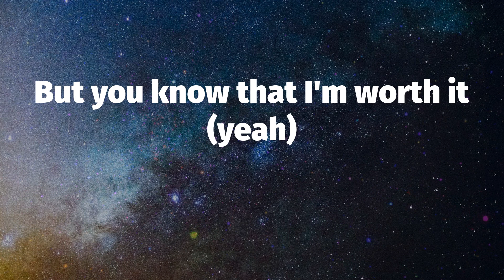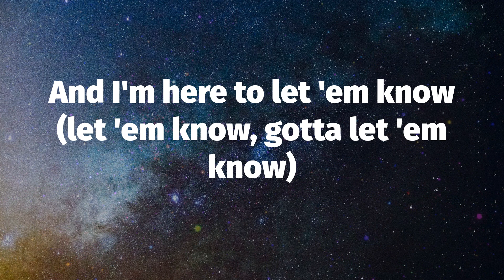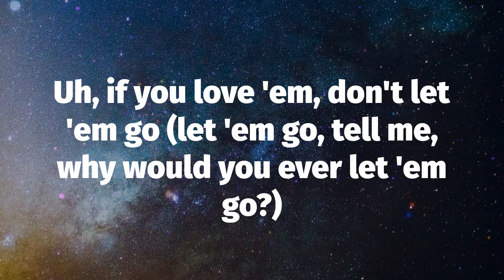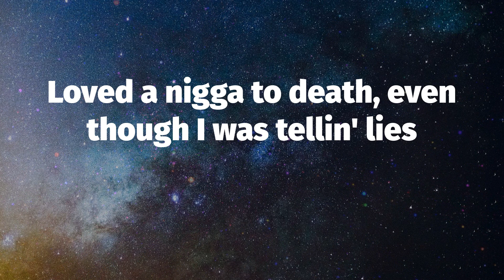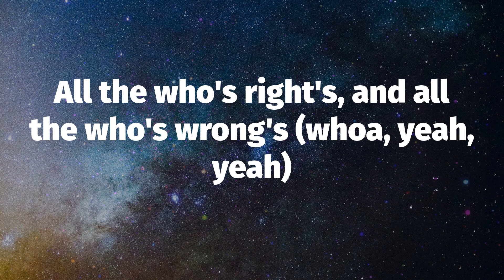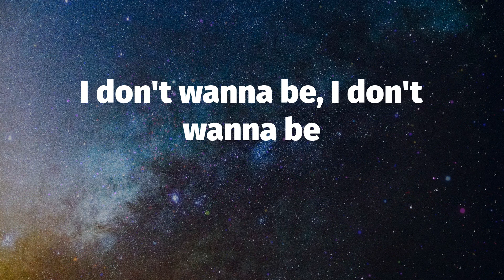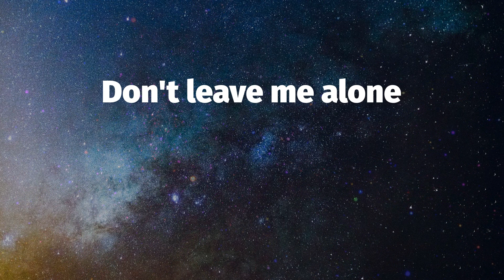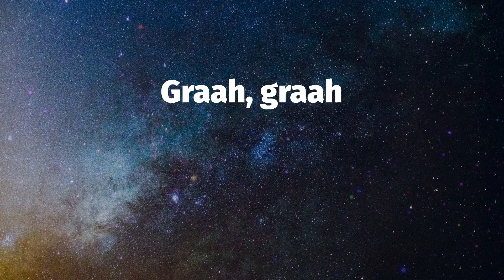Rod Wave, "Alone" ️🎤 (Lyrics)